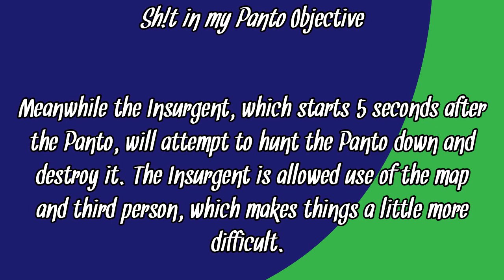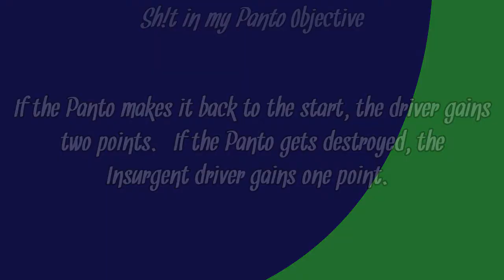GTA: Sh!t in my Panto - Ep 01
Myself and UnevenPixels go head to head in our new game mode, Sh!t in my Panto! This time round, I get to drive the beastly Insurgent, whilst Uneven drives the little, tiny, small, insignificant Panto... Enjoy!